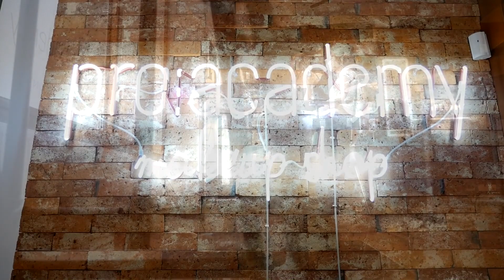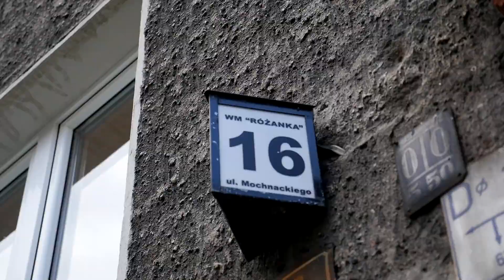Przygotowania do Ślubu